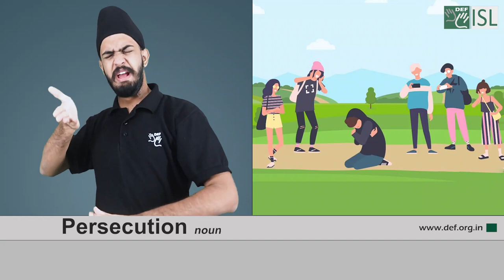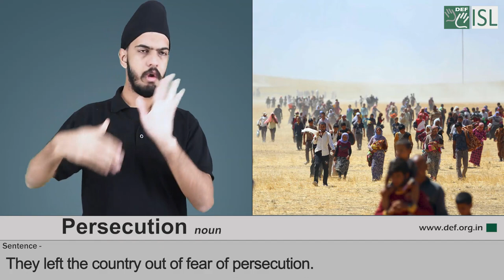Persecutions (noun) Word of the Day for February 5th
Meaning:- unfair or cruel treatment over a long period of time because of race, religion, or political beliefs:

Examples:- 1. They left the country out of fear of persecution.

2.  They fled to escape for persecution in Europe.